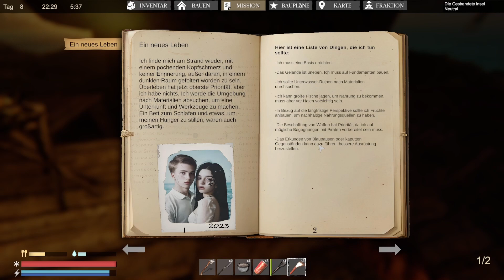Sunkenland: Machen wir dem Hai den Gar aus ! | Let's Play Deutsch